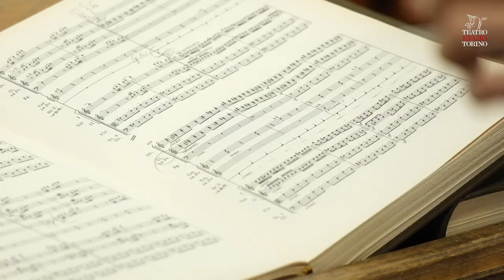TEATRO REGIO TORINO | IL TUO 5x1000 È PER NOI UN ELISIR D’AMORE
L’anima del Regio sei anche tu.
Per il tuo 5x1000 scegli il TeatroRegioTorino.

Video: Mattia Gaido
Illustrazione: Sara Rambaldi